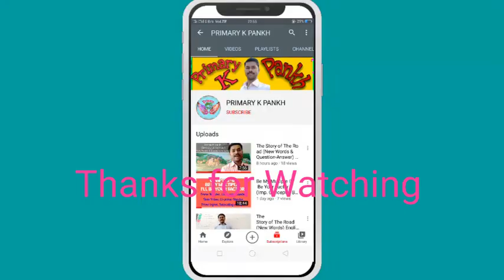KAKKU (कक्कू) Poem Recitation with full Animation Hindi Class-3 Chapter -1